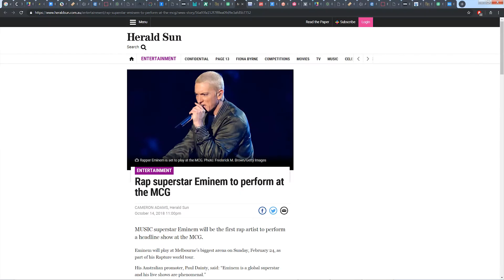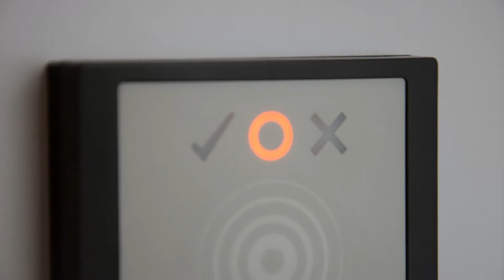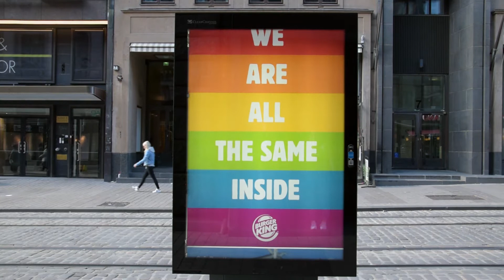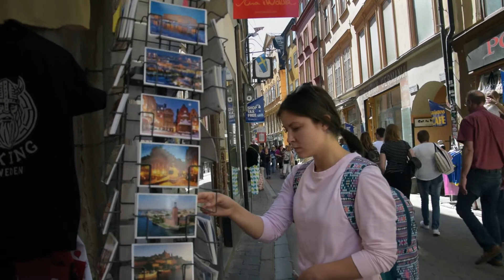Хельсинки - Стокгольм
Видео о нашей поездке на концерт Eminem в Стокгольм через Хельсинки в июле 2018 года.